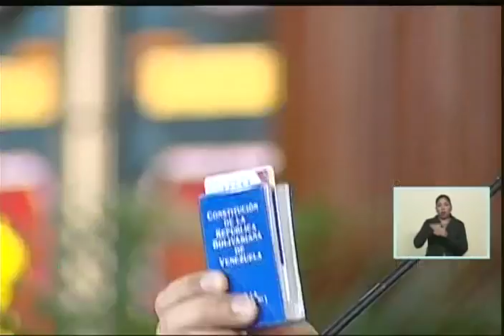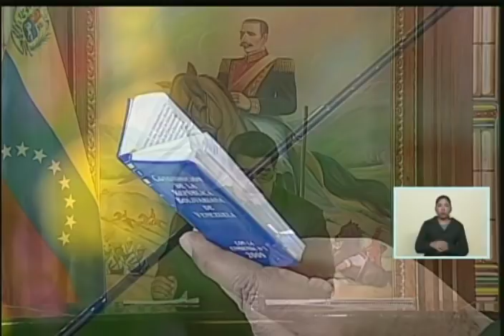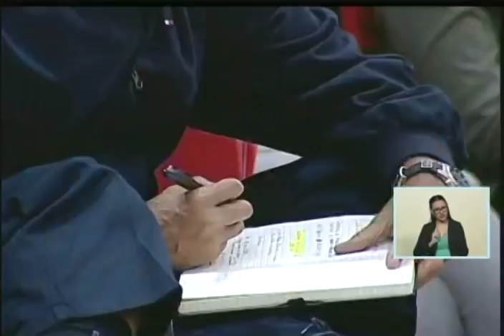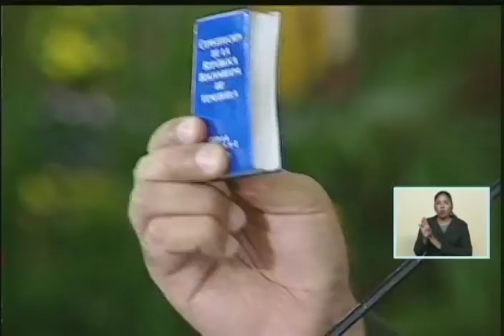Presidente Maduro en el Consejo Federal de Gobierno, 30 octubre 2017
Transmitido en cadena de rado y televisión. 30 de octubre de 2017.